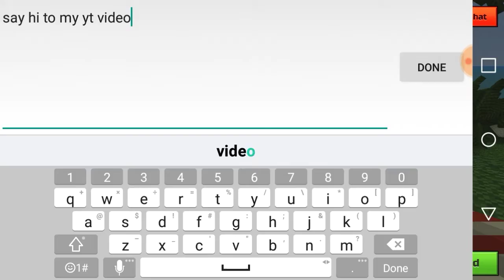Useing my really old pg3d set never going back to my god set